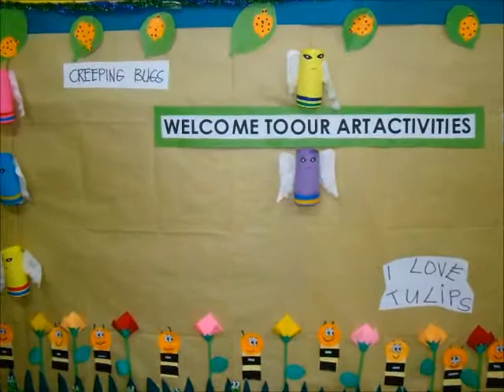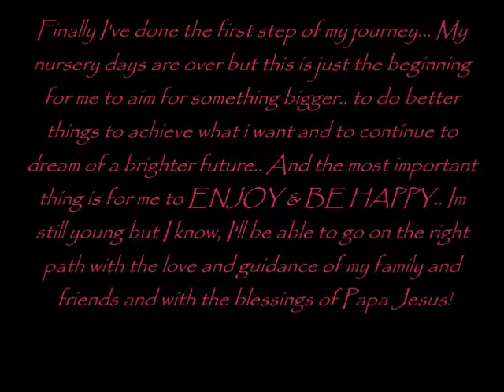Camilles school movie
I'll be there someday, I can go the distance